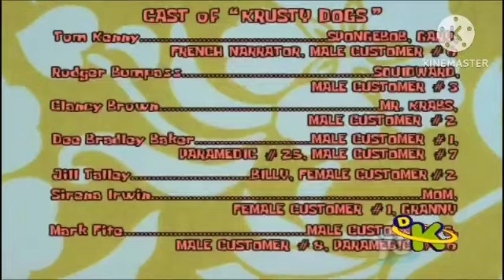Gráfica de Créditos - @DiscoveryKidsLATAM (05 de octubre del 2014) - Feed PanRegional (Perú) en HD.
NOTA: Se grabó en modo SAP (en inglés estadounidense original).